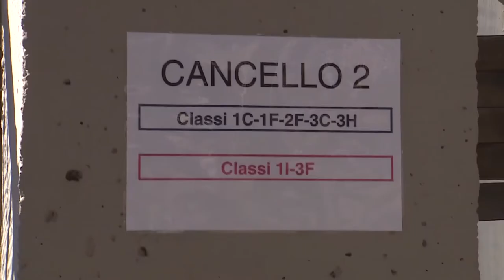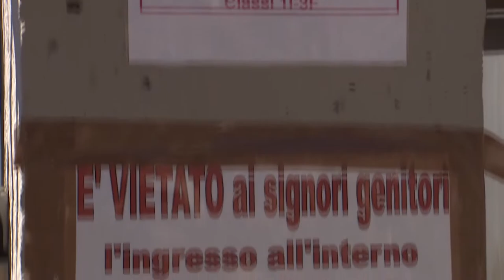Scuola. Da oggi niente dad per vaccinati e guariti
Si allentano le restrizioni anti Covid nel mondo della scuola. Da oggi, in base alle decisioni del Governo, in caso di presenza di positivi nella classi, non ci sarà più la Dad per vaccinati e guariti da meno di quattro mesi